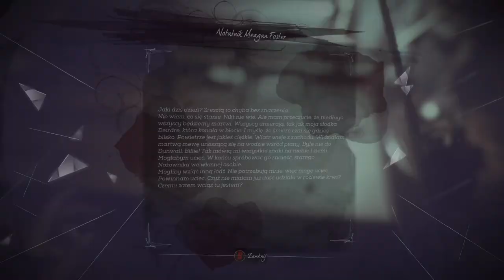Zagrajmy w Dishonored 2 odc 24 - Powrót do Tower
W tym odcinku powracamy do Dunwall Tower.